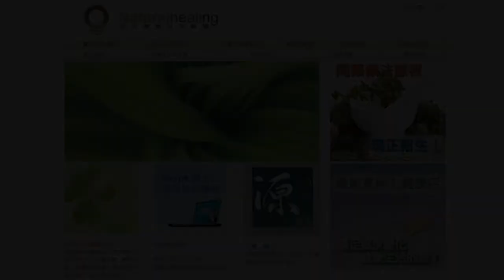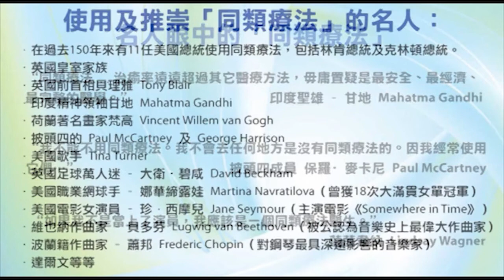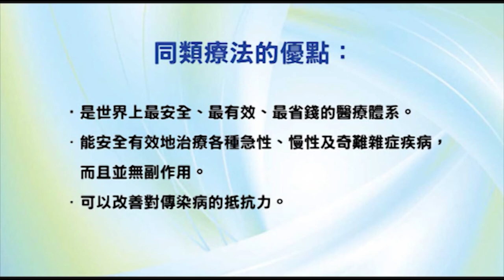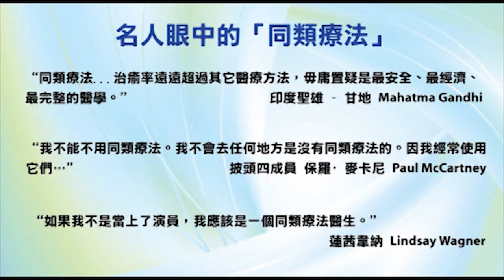香港出路〈其他〉- 2009年6月10日播出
【題目】電影「一百萬零一夜」之啟示
【主持】袁大明（自然療法醫生）、甘永賢
【嘉賓】Sue Royle ( Photographer/Film Maker/English Teacher )
【參考資料】電影「一百萬零一夜」